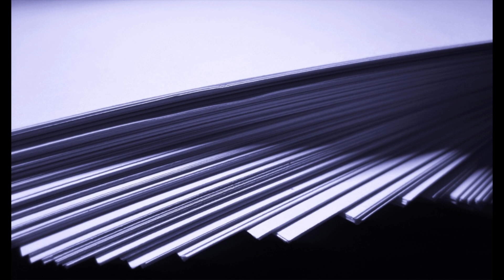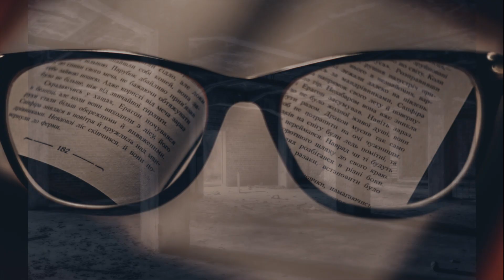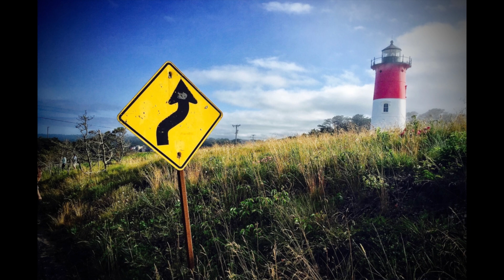Jasnowidz Jackowski przepowiednia jesień Polska !